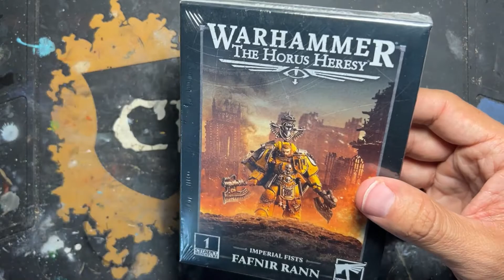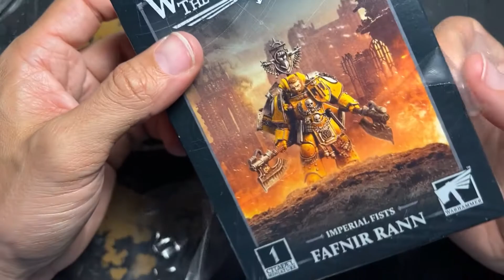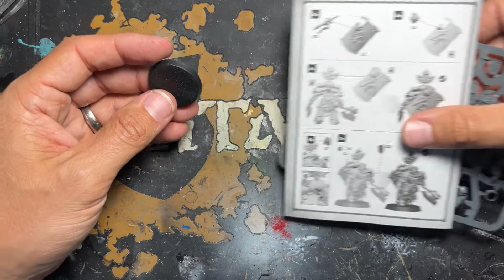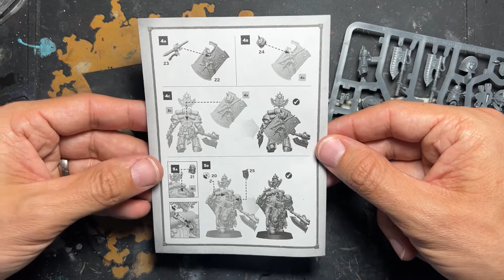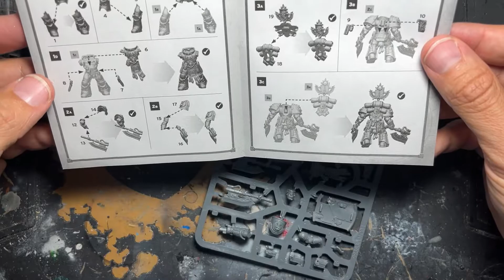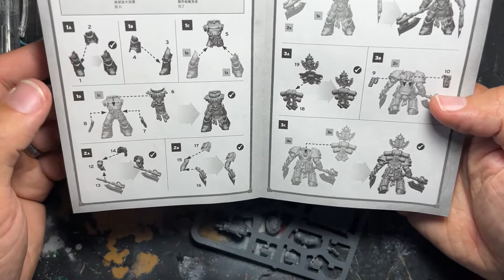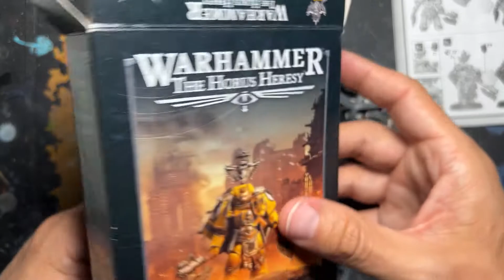The Horus Heresy 004 Fafnir Rann Unbox+Zusammenbau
Fafnir Rann ist das erste separat erhältliche Charaktermodell der Imperial Fists. Chris packt ihn heute für aus und baut ihn auch gleich zusammen…vielleicht weil er so aufgeregt war?😂

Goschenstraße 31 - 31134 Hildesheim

Stammtisch Instagram @adeptusstammtisch @tutanchcashun @han.painting @Guybrushpaintwood @tabletop.love